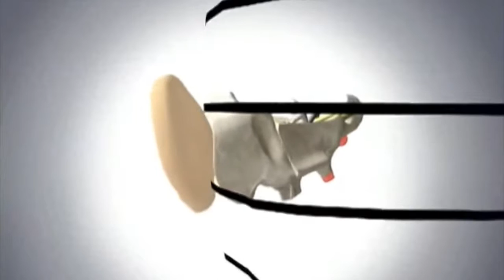Cybil Striper - At The Water Fountain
From "Muted Arks"